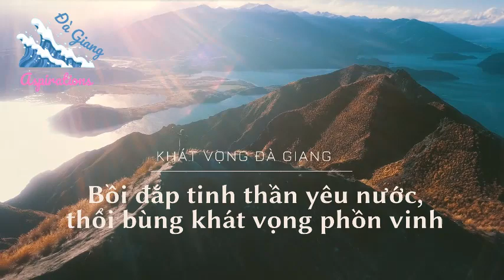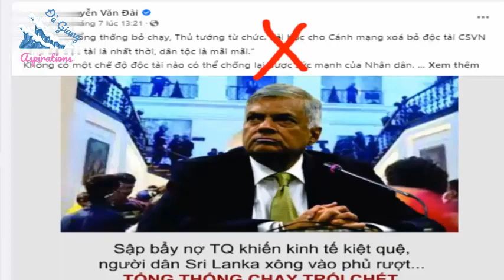TRÒ HỀ “CÁCH MẠNG ONLINE” CỦA ĐÀI RỒ TỪ BỊ KỊCH CỦA SRI LANKA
Trước diễn biến ở Sri Lanka, những kẻ tuyên truyền chống phá đất nước đội lốt “đấu tranh dân chủ, nhân quyền cho Việt Nam” lại ra sức ca tụng “chiến thắng của người dân” và coi sự kiện ở SriLanka là cái cớ để công kích, cổ súy dân Việt Nam cũng nên “học theo dân Sri Lanka”, “khuyên quân đội, công an” Việt Nam cũng nên làm theo quân đội, công an bên SriLanka, “đứng về phía người dân”, lật đổ chính quyền “độc đảng” ở Việt Nam, lập nền dân chủ theo mô hình phương Tây. Kẻ tích cực, đi đầu trong thứ luận điệu trên, không chỉ có Việt tân, mà còn có Nguyễn Văn Đài.